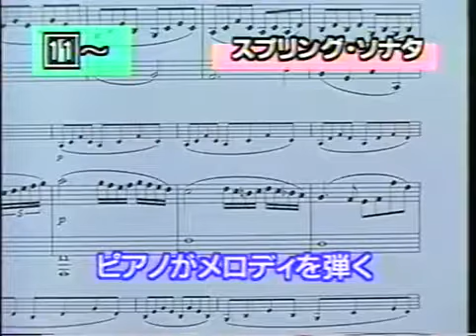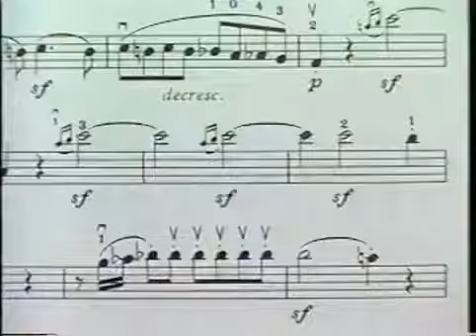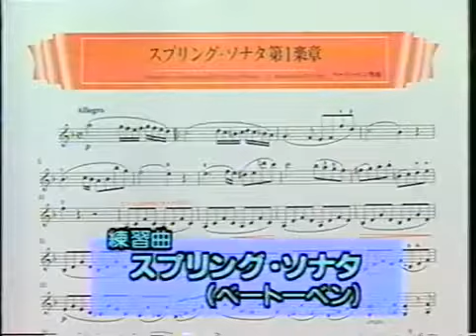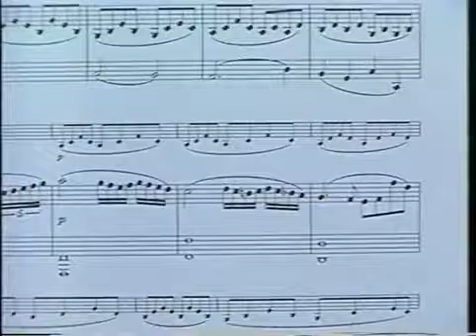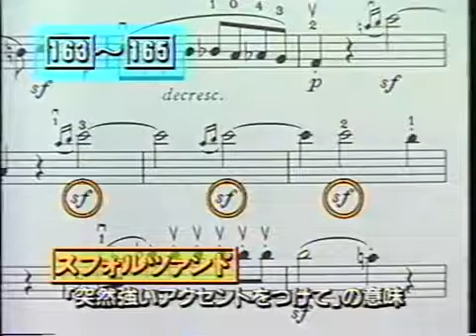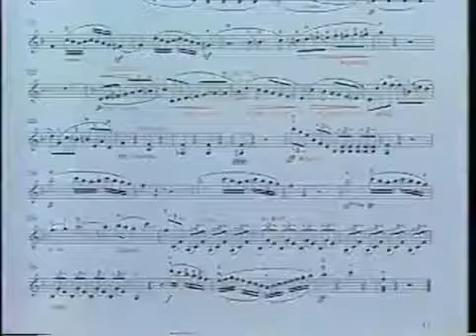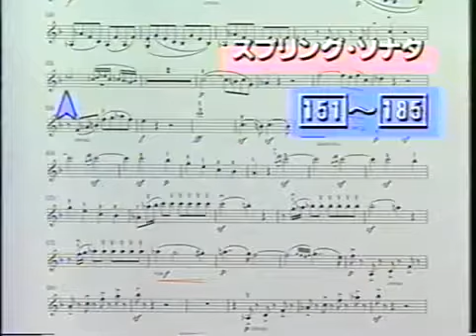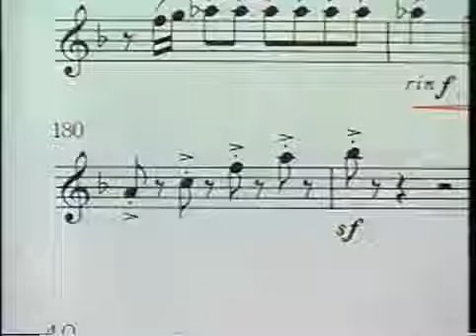真理子と俊博のバイオリンは友だち